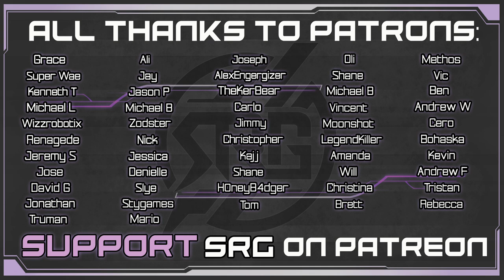The Truth About Atreus - God of War Finale Story Playthrough - Pt. 29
In the finale of this God of War playthrough, Kratos & Atreus have been spit out of the World Serpent’s Mouth & met with Freya. Baldur appears to take his vengeance. Kratos interferes with Baldur’s plans for vengeance. Atreus steps in and renders Baldur vulnerable. Kratos & Baldur battle below a Giants grasp. Baldur defeated, he blames his mother for his downfall. Freya offers her life for payment but Kratos has other plans. In the wake of this aftermath, Kratos tells Atreus his Spartan’s tale. The path to the highest peaks in all the realms is now open & Atreus can spread his mothers Ashes. In this epic finale we learn so much about Atreus’ identity & Kratos’ growth. The Journey is far from over. Ragnarok is coming!